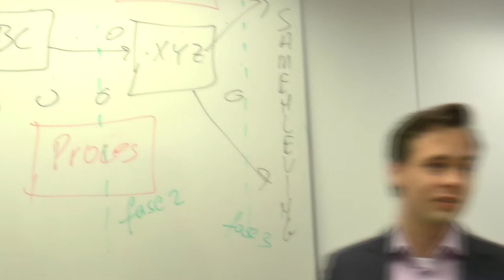Meedoen aan Serious Ambtenaar?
Meedoen met Serious Ambtenaar als vrijwilliger? Deze video is geproduceerd door Maarten Prinsen met enkele collega's van de directie APS van het Ministerie van BZK